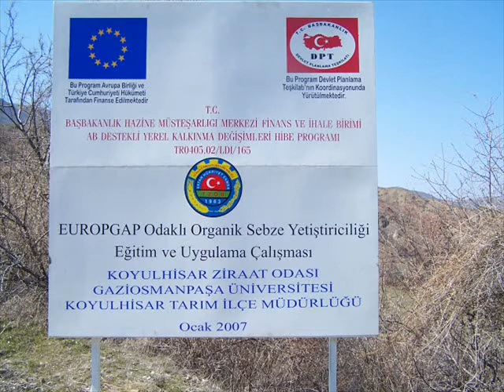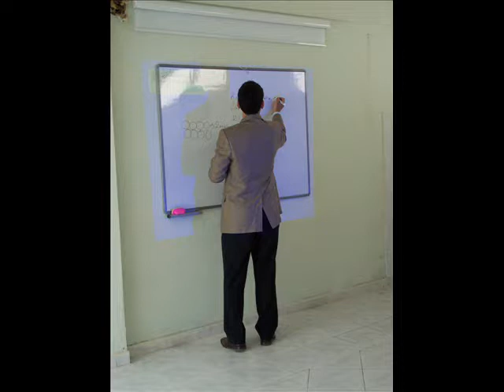Koyulhisar ziraat odasi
Koyulhisar ziraat odasi.Tanıtım filmi